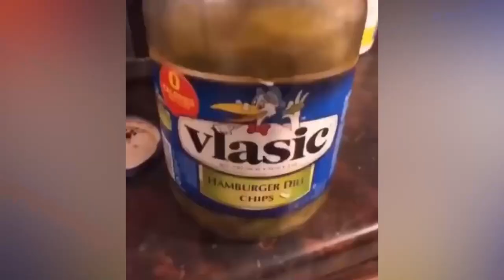Funny Animals Video - Best Cats and Dogs Videos of the 2023 | Animal Life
CUTE LITTLE ANIMALS - Cow, Cat, Elephant, Rhino, Sheep - ANIMAL VIDEOS

This video is made for education about wild animals and farm animals, the sounds of wild animals and farm animals.

Subsribe This channel!